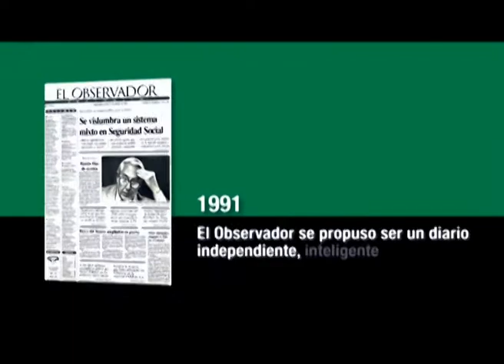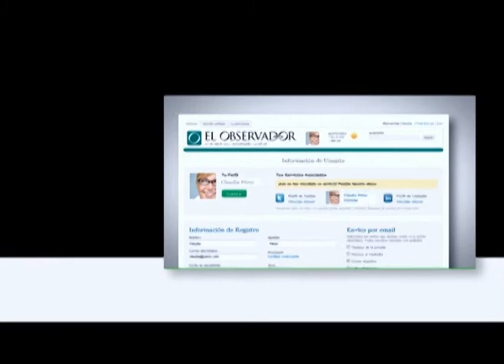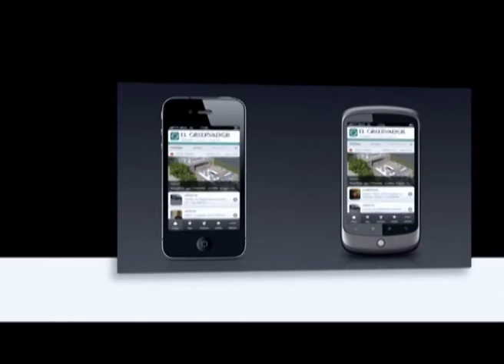El Observador: ¿quiénes somos?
20 años de periodismo serio que marca agenda. El Observador hoy, en todos los formatos para llegar a todos los lectores